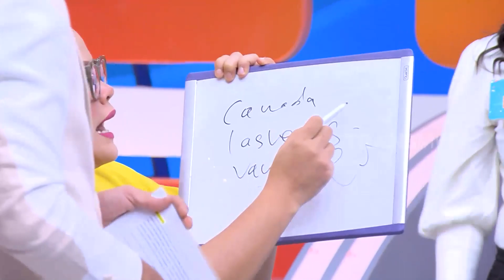Duduknya Centil Banget, Dicky Dikomentarin Denny | ARISAN BEST MOMENT (01/06/23)